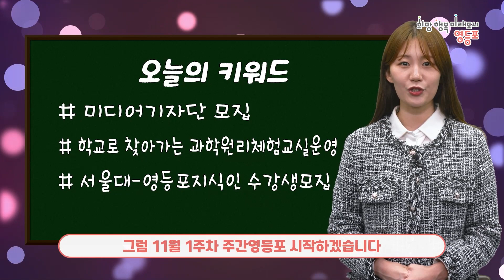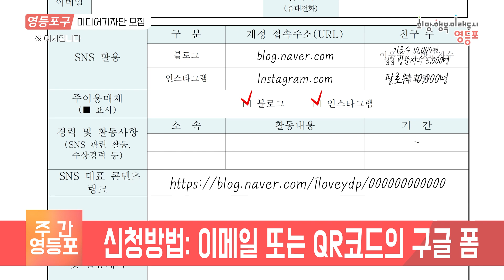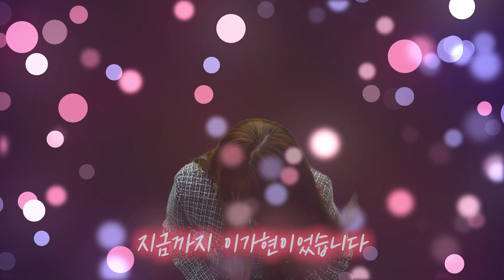영등포 특, 교육에 진심임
주간영등포 11월 1주차

1. 미디어기자단 모집
2. 학교로 찾아가는 과학원리체험교실 운영
3. 서울대-영등포지식인 수강생 모집